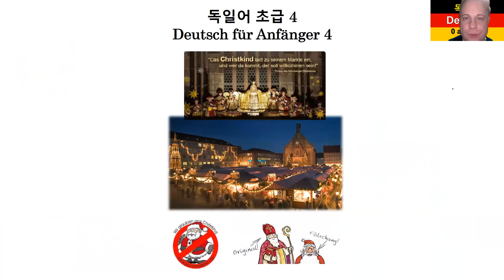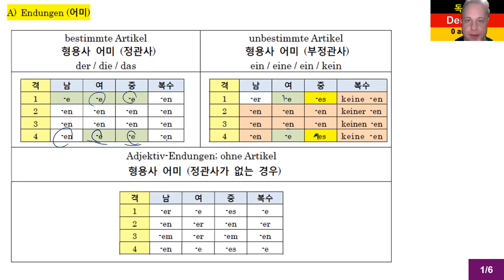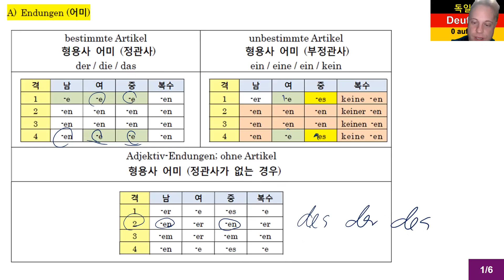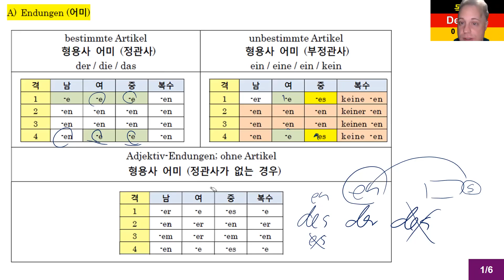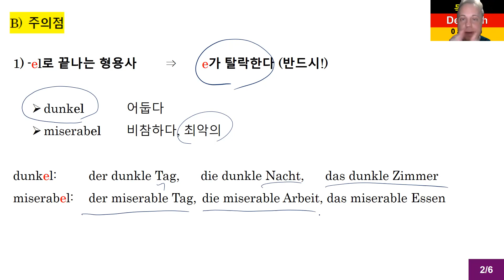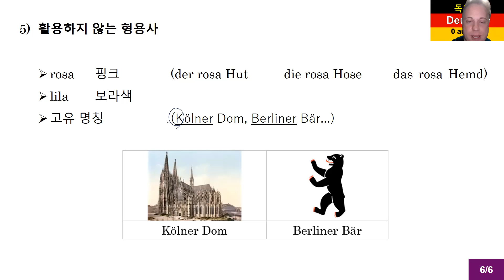독일어 초급 4 Lektion 40 형용사 개요 (+예외 활용) 276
독일어 초급 4 Lektion 40 독일어 형용사 개요 (+예외 활용)

8권 7만 원: 초급1-4, 중급1-4
4 권 4만 원: 초급1-4

감사합니다.

Matthias Kämper